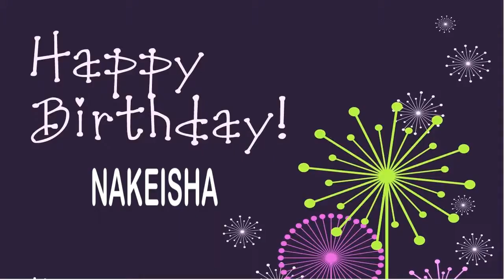Nakeisha Wishes & Mensajes - Happy Birthday